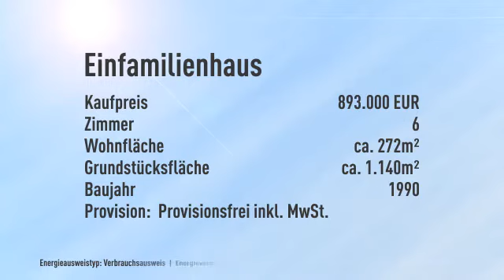Hoffnungsthal - Repräsentatives Einfamilienhaus am Naturschutzgebiet